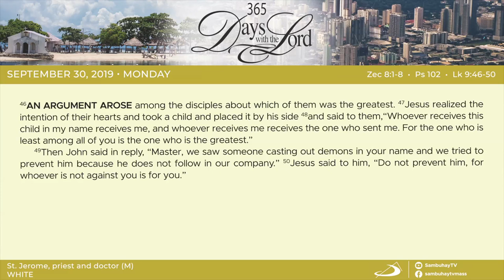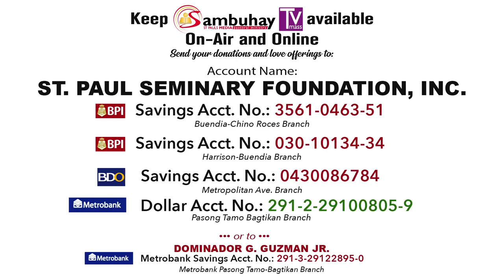365 DWTL | Memorial of St. Jerome, priest and doctor of the Church | September 30, 2019